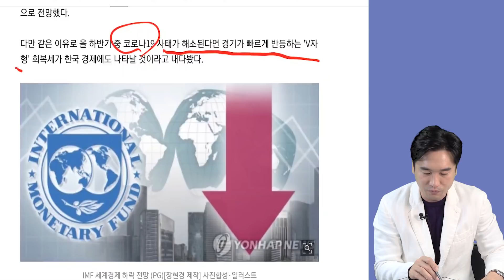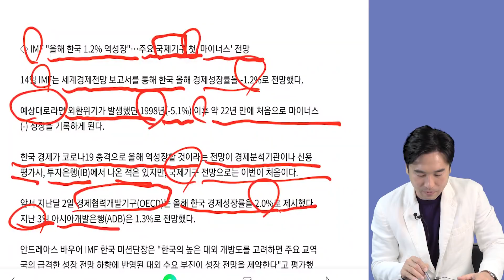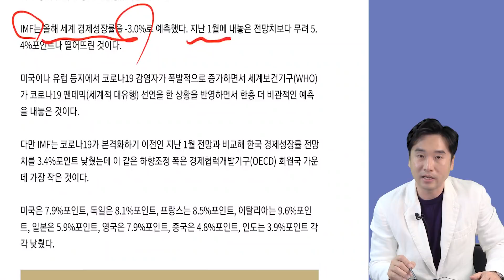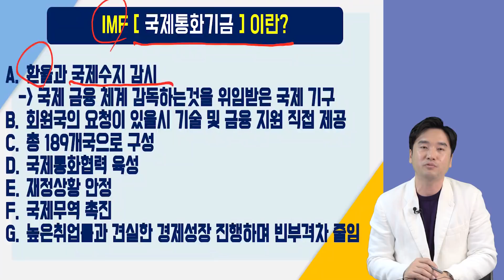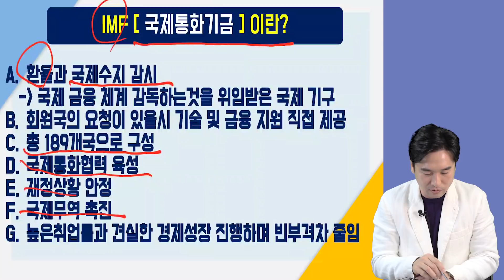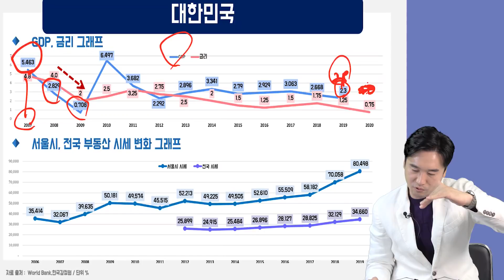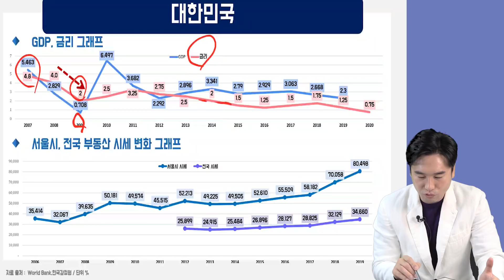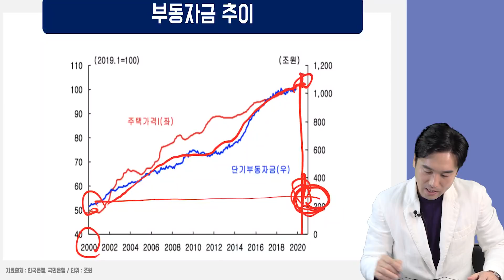IMF 2021년 한국 V자 성장! 부동산시장으로 돈 몰린다면 지금 해야할 일은?(feat.금리,부동자금,부동산시장,경제성장률)